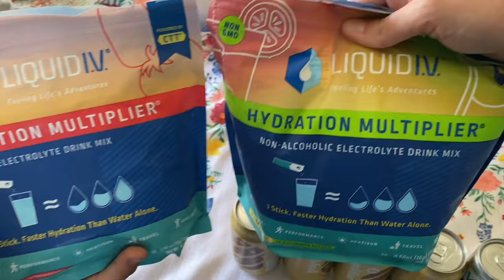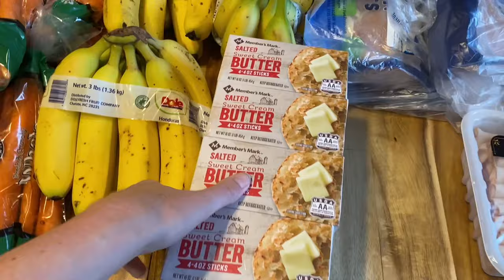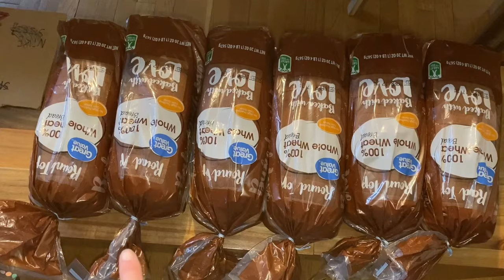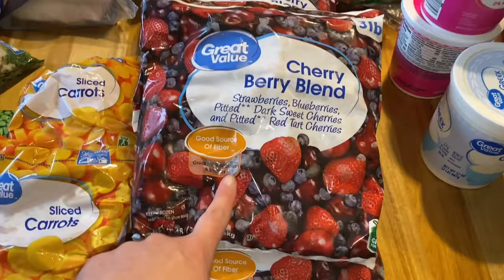2 Week Grocery Haul for My Big Family!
Welcome back for another free food and grocery haul for my big family! We were in desperate need of some fruits and veggies around here so I put in a big ol' pick up order from Sams and Walmart and today I'm sharing it with you! Enjoy!